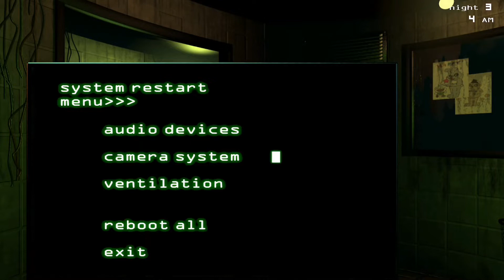Five nights at Freddy 3 night 3